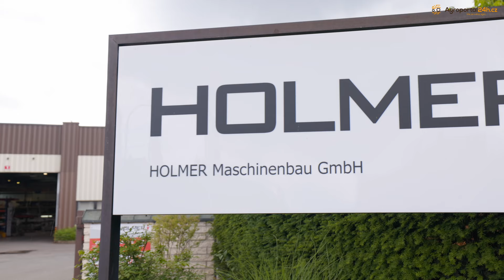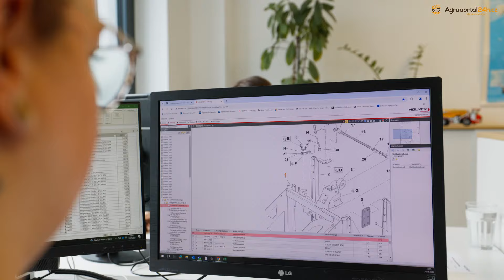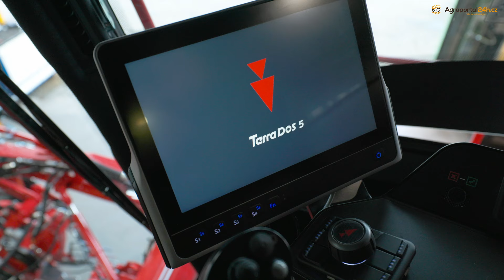Martin Führer: Holmer se posouvá k digitalizaci a umělé inteligenci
Martin Führer, výkonný ředitel celé obchodní skupiny Holmer, poskytl redakci Agroportal24h.cz exkluzivní rozhovor. Nahlédněte s námi nejen do historie, současnosti a budoucnosti firmy, ale také do jejích výrobních prostor v německém Eggmühlu.